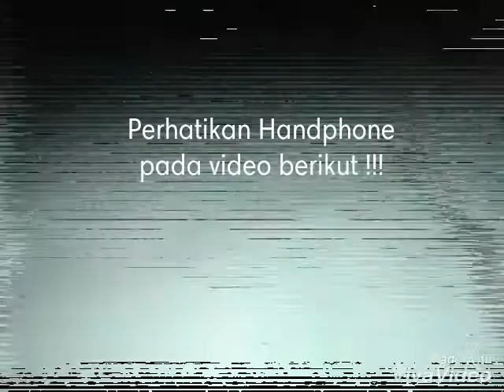Sulap Handphone Berpindah Tempat